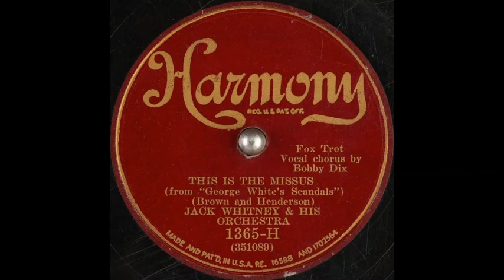Jack Whitney & his orchestra - This is the Missus (1931)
Vocal chorus: Bobby Dix.

Song features in the film "George White's Scandals".